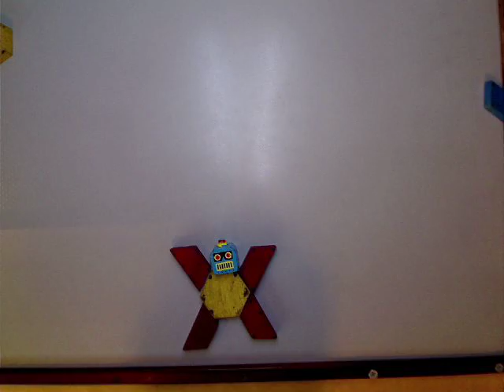fun by john